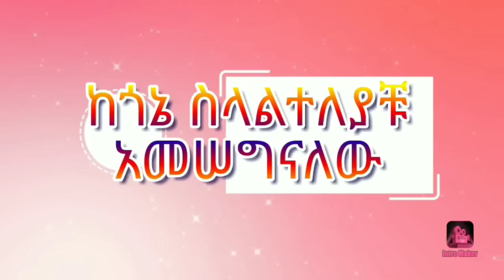Ethiopan food# ኑ የፍርኖ ዱቄት እንጀራ እንጋግር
ኑ ከዘመኑ ጋር እንዝመን